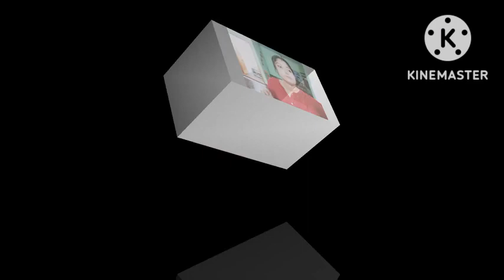Glow Skin Beka 🍹Healthy Drink thakoli💁‍♀